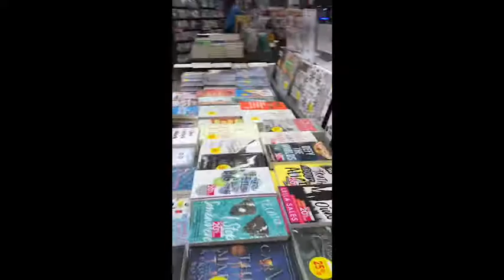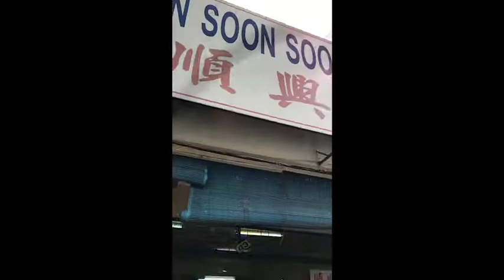JK Adventure - 2D1N JB Trip Day 2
This is the short trip to take a break at the nearby neighbour country before I start work on Monday.

I would like to thank KG 小妹 for taking time to go JB with me and booking of the train tickets plus the hotel. You are really a blessing and I appreciate it very much. Hope you enjoy it as well! 😊

Sadly, due to fasting month, SH 大妹 can’t join us. I hope we can go for a trip together the next time. 我約定你們了喔 😘